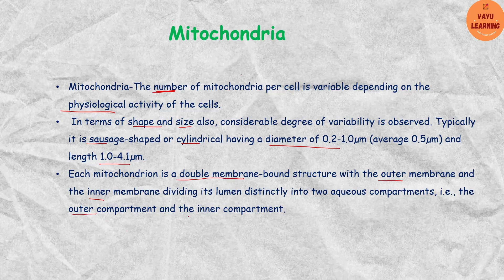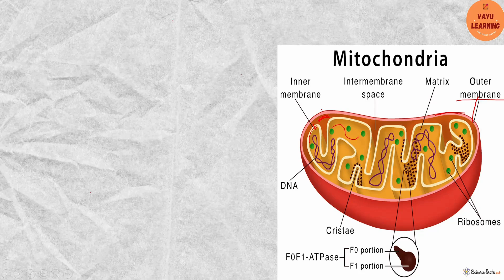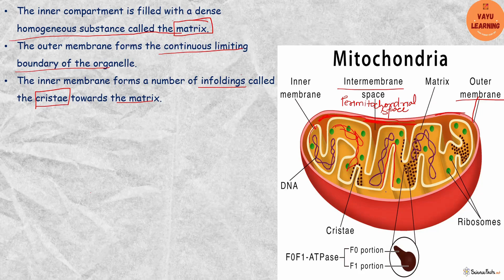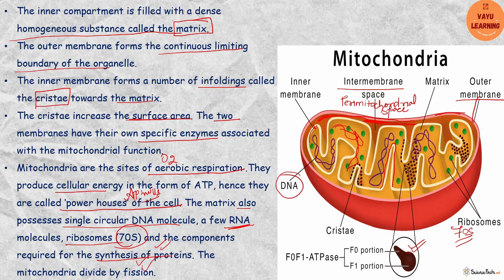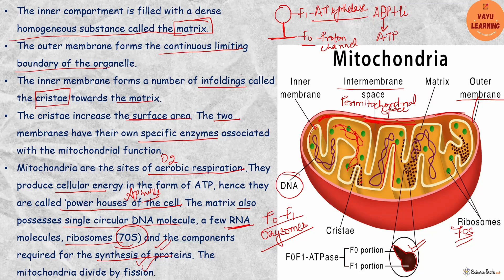Class 11 Biology :Cell the unit of life; Mitochondria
This video is based according to new ncert.
Class 11;
Cell the unit of life
Introduction
Prokaryotic cell
Eukaryotic cell
Cell Membrane
Cell Wall
Mitochondria